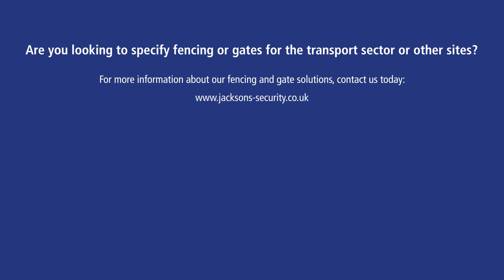Security Fencing at South Western Railway | Jacksons Fencing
Over 380m of our Barbican Imperial® fencing was installed at multiple train stations across the South Western Railway network in heights of 1.8m and 2.5m depending on the needs of the location.